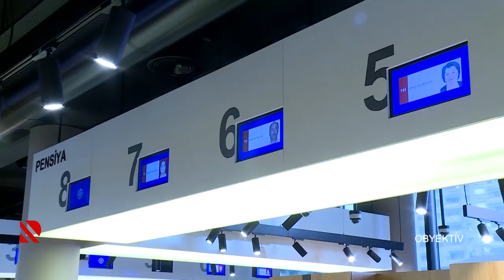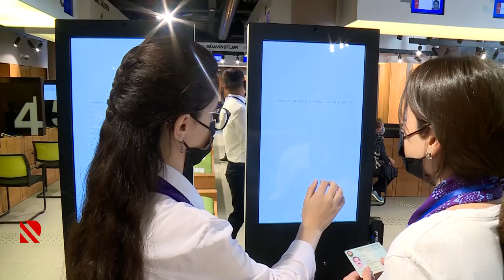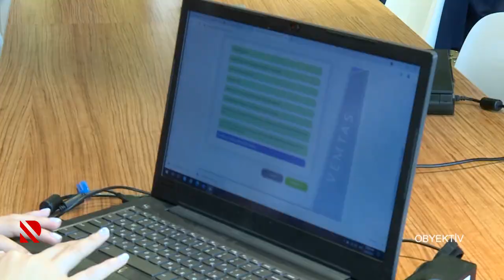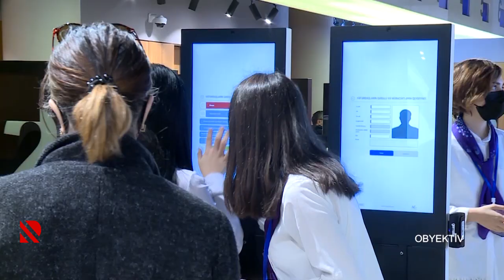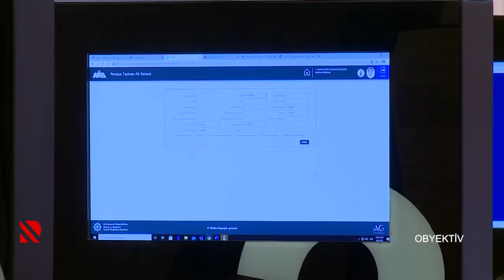Obyektiv: İşğaldan azad edilən ərazilərdə də DOST Mərkəzləri yaradılacaq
Bu məqsədlə DOST Qarabağ proqramı qəbul edilib